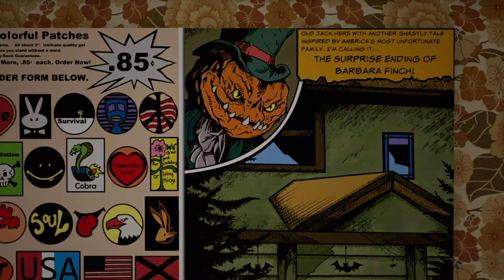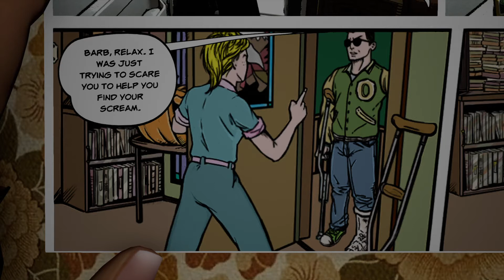Joey plays Dreadful Stories